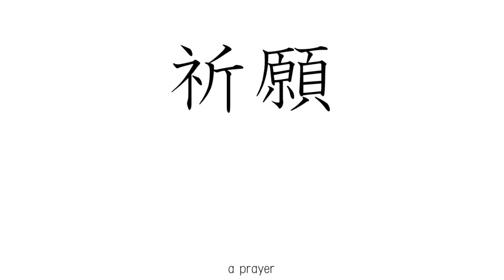JLPT N2 KANJI FLASH CARD 56